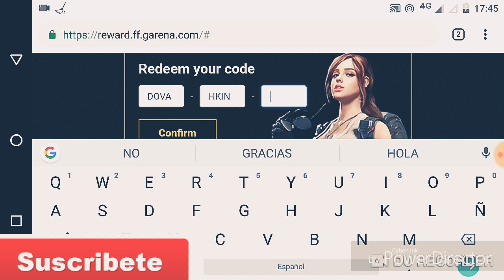CODIGOS FREE FIRE (Domingo 10 de febrero 2019)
Contiene  esferas del dragón y ticket oro ( EL CODIGO ES DE HOY DOMINGO CANJEALO ES ILIMITADO) DENTRA AL LINK EN LA DESCRIPCION